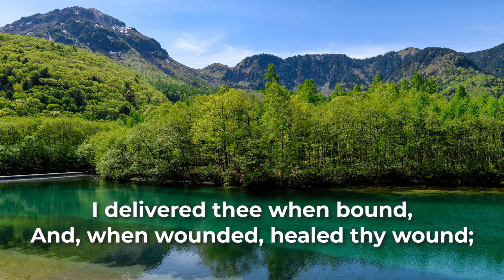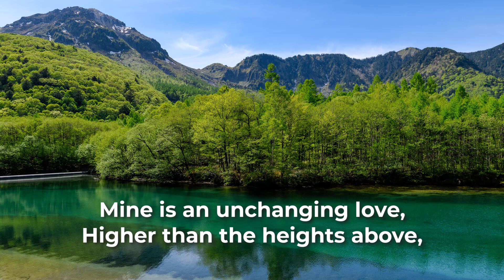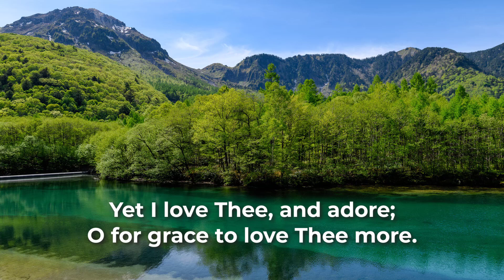Hark, My Soul! It Is The Lord (The St. Michael's Singers)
Hark, My Soul! It Is The Lord

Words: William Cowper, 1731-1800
Audio: The St. Michael's Singers

***LYRICS***
Verse 1
'Tis thy Saviour, hear His word;
Jesus speaks, and speaks to thee;
Say poor sinner, lov'st thou Me?

Verse 2
I delivered thee when bound,
And, when wounded, healed thy wound;
Sought thee wandering, set thee right;
Turned thy darkness into light.

Verse 3
Can a woman's tender care
Cease toward the child she bare?
Yes, she may forgetful be;
Yet will I remember thee.

Verse 4
Mine is an unchanging love,
Higher than the heights above,
Deeper than the depths beneath,
Free and faithful, strong as death.

Verse 5
Thou shall see my glory soon,
When the work of grace is done;
Partner of My throne shall be;

Verse 6
Lord, it is my chief complaint
That my love is weak and faint;
Yet I love Thee, and adore;
O for grace to love Thee more.